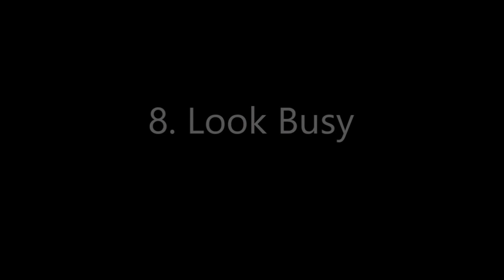Youtube İlişkilendirme Gerekli Telifsiz Müzikler 3 (PART 1)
BU MÜZİKLERİ KULLANMAKTA SERBESTSİNİZ TEK YAPMANIZ GEREKEN KULLANDIĞINIZ MÜZİĞİN AÇIKLAMASINI VİDEONUZUN AÇIKLAMA KISMINIZA YAZMANIZ.